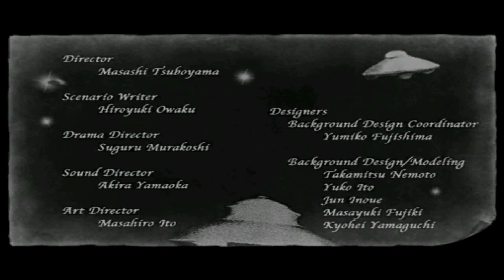Top 10: En Beğenilen Oyun Hileleri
Bu haftaki Top 10 bölümümüzde sizler için en beğenilen 10 oyun hilesini derledik. Oyunlarda kimi zaman sırf eğlence için kimi zaman ise sinirlerimizi zorlayan bölümleri geçmek için kullandığımız oyun hilelerinden en iyi on tanesini videomuzda bulabilirsiniz.

Top 10 serimizde her hafta belirlenen konuya göre “En 10 .”sı belirlenir ve bir liste oluşturulur. Bu konular en korkunç oyunlar, en unutulmaz karakterler, en seksi kadınlar gibi akla gelebilecek her şey olabilir. Oyun dünyasında yer alan en güzel oyunlar, en iyi oyunlar eğer henüz olmadıysa bile gelecek videolarda, Top 10 listemizin de konusu olacaktır.